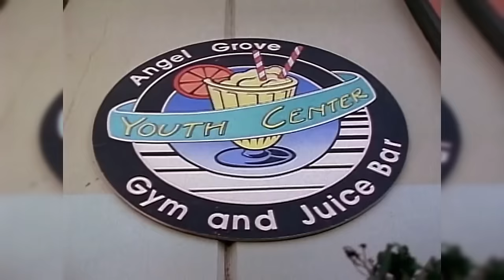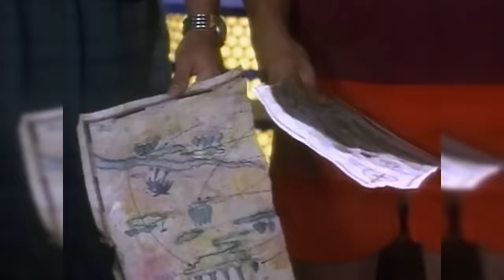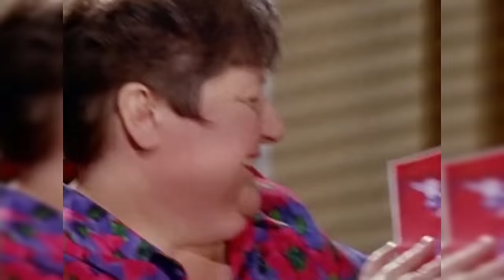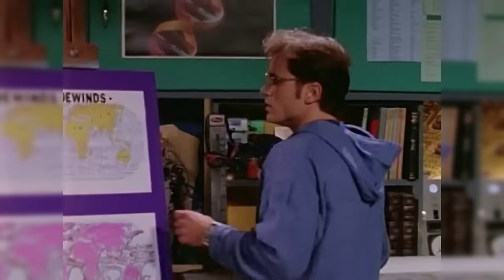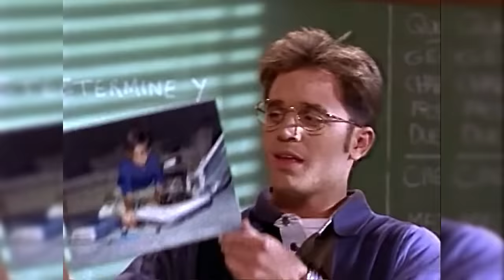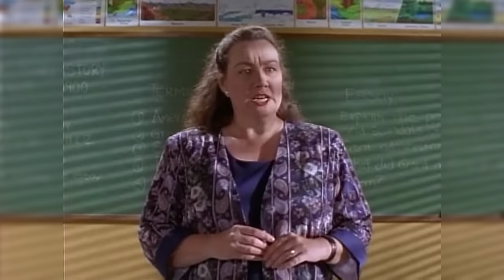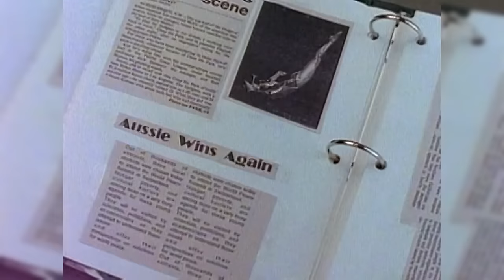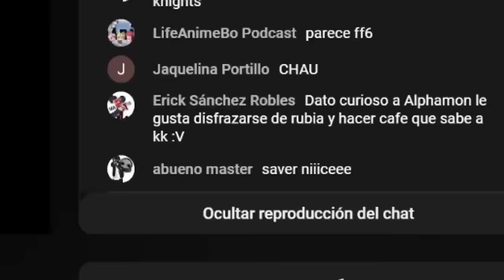MIGHTY MORPHIN POWER RANGERS RESUMEN DEFINITIVO | SERIES NICO | ¿CÓMO TERMINA?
Mighty Morphin Power Rangers SNES - End Boss
Mighty Morphin Power Rangers SNES - Area 5 Cave
Mighty Morphin Power Rangers The Fightning Edition - City Square
Mighty Morphin Power Rangers The Fightning Edition - Airport
Mighty Morphin Power Rangers The Fightning Edition - Grand Canyon
Masked Rider Opening Instrumental
Masked Rider Opening
Mighty Morphin Power Rangers The Fightning Edition - Dragon Space Platform
Mighty Morphin Power Rangers The Movie SNES - Shopping Center
Mighty Morphin Power Rangers The Movie SNES - Frozen Mountains